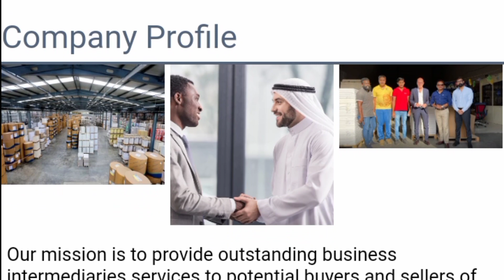luxury sports yacht 2024 | Family motoryacht new model boat family boat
sports motoryacht 2024 | Family motoryacht new model boat family boat